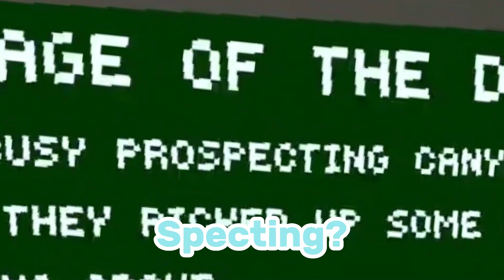This Gorilla Tag Update Made Canyons WAY Too Fun!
This is prob the BEST machanic update EVER we can finally swing in gorilla tag! now im even more excited for the desert/beach map!

this is me from 2 days later after i posted this video if you see those shadow effects in my thumbnail note that i do not promise to use shadow effects in every single thumbnail im just trying to fresh up this video with a upgraded thumbnail